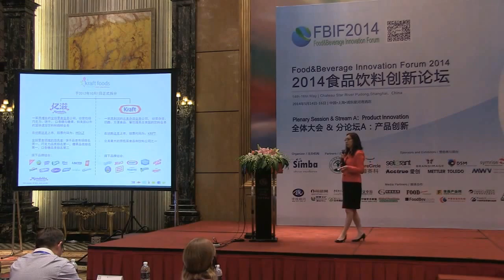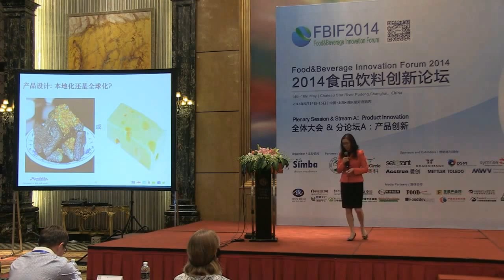1700 From Global to Local The Journey of Innovation in China-Maggie Wang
Food & Beverage Innovation Forum 2014 @ Simba